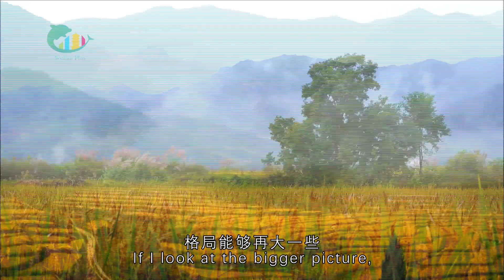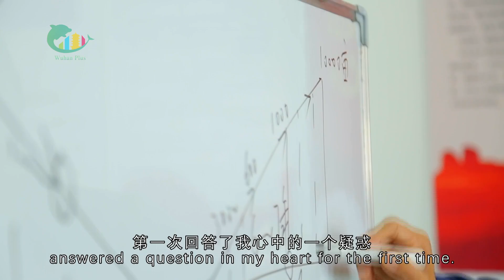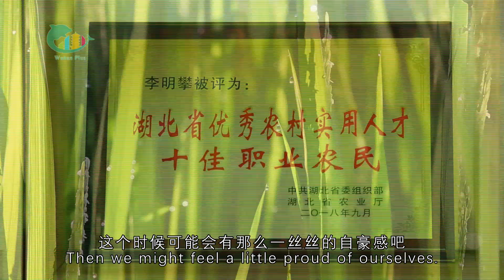A bowl of millet porridge worth 3 million yuan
Li Mingpan, once a chip designer, returned to his village of Huanggang, Central China's Hubei province, to develop ecological farming. He is dedicated to growing healthy crops and producing wholesome food while protecting the environment. He has inspired more and more people to join the business.

Watch the video to hear his story!